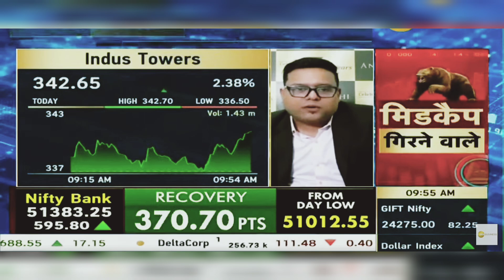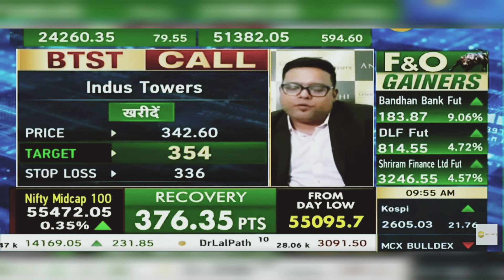Indus Towers Share News Today: Indus Towers Share News | 28th October 2024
Indus Towers Limited is formed by the merger of Bharti Infratel Limited and Indus Towers. This combined strength makes Indus one of the largest telecom tower companies in the world.

Enabling communication for millions of people daily, Indus will continue to provide affordable, high-quality and reliable services for the growing network connectivity needs of India.

Indus Towers Limited has over 187,926 towers and 338,128 co-locations (as on 30th September 2022) and a nationwide presence covering all 22 telecom circles. Indus’ leading customers are Bharti Airtel (together with Bharti Hexacom), Vodafone Idea Limited and Reliance Jio Infocomm Limited, which are the leading wireless telecommunications service providers in India by revenue.

The Company is committed to truly living its credo of Putting India First and Connecting Lives Across the Nation.

indus towers share price target 2022,
indus towers 5g,
indus towers company profile,
indus tower apply,
bharti infratel, indus towers,
indus towers news,